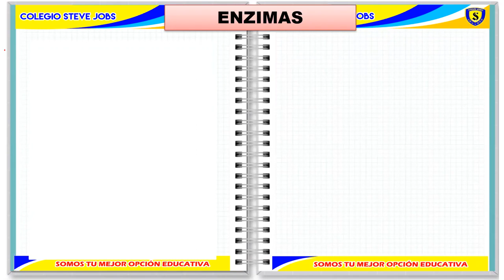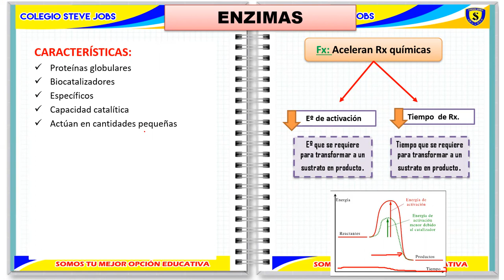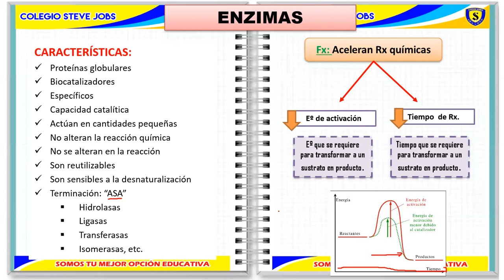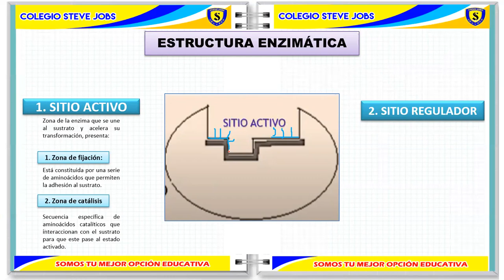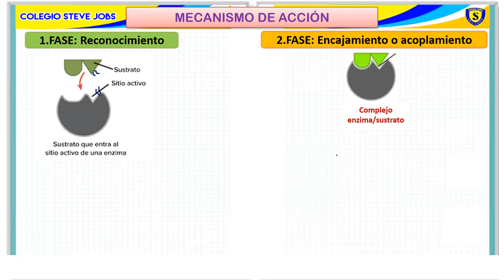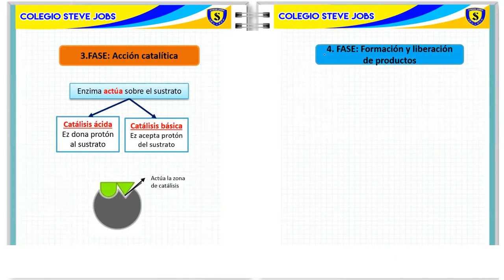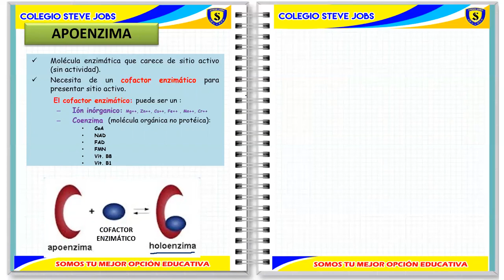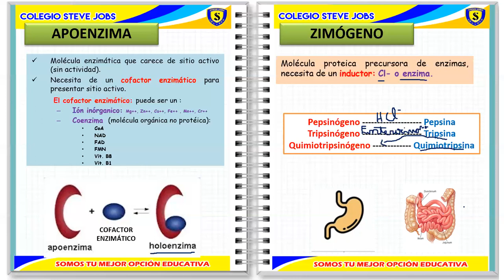ENZIMAS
CURSO: BIOLOGÍA
GRADO: NIVEL PRE UNIVERSITARIO
COLEGIO: STEVE JOBS